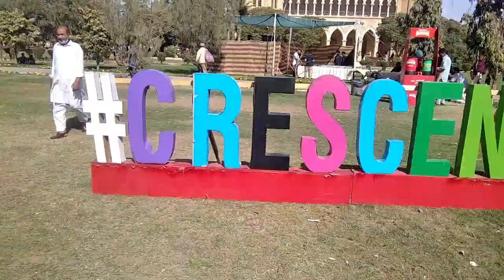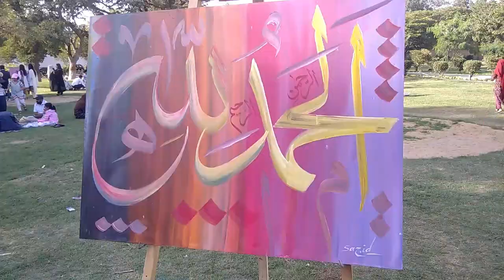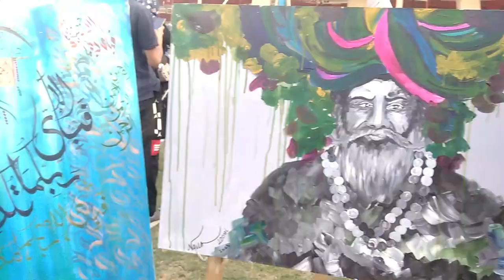SKY ART INTERNATIONAL 2023 AT FRERE HALL KARACHI PAKISTAN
Crescent Art Gallery
Art Gallery
An aspiring Modern and Contemporary Art Gallery | Promoting Art around the Globe | Exclusive Exhibitions | Private Sales | Visit Us to Discover 🖼

HELLO
THIS IS ARSHAN JUMANI